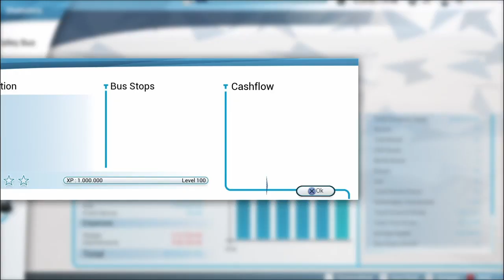Bus Simulator - 16 - Central Bus Station to Steineck West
Route 16 - Central Bus Station to Steineck West

Stopping at Central Bus Station, Roman Road, Peacekogel Grange, Westfield Wanderboot Road, Steinegger Grange, Steineck Chapel, Steineck West and return.

Bus: Man Lion's City A37
Capacity: Seats 35 Standing 25
Engine Type: Diesel
Dimensions: L 12m W 2.5m H 3m

You must serve Central Bus Station, 2 stops in Westfield and 2 stops in Steineck. Maximum number of stops is 7.